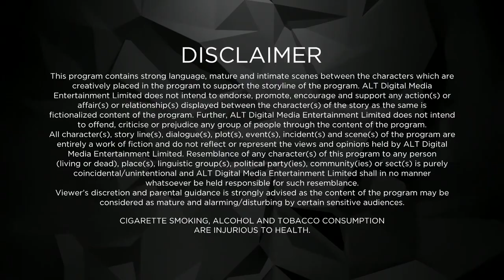Pummy Aunty | New Episode 4 | Altt | New Released Latest Hindi Web Series 2024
Watch the latest Pummy Aunty episodes, a full Hindi web series from ALTT. Also, watch the newly released Hindi web series from 2024 exclusively on ALTT Telefilms
Written by Palak BhambriMusic by Akhil Sachdeva and Joel Pereira (BASS!C)Facepack? Check. Hair curlers? Check. Hot gossip with Punjabi tadka? Double check! Pammi Aunty is here to get you rolling with laughter. And this time, she's not alone. She's got her fiery maid Shanti Shole, her sharaarti puttar Timmi, and her paagal padosi Kishori Lal. Are you ready to ROFL with the funniest aunty on the internet?
Cast: Anita Hassanandani, Ssumier S Pasricha